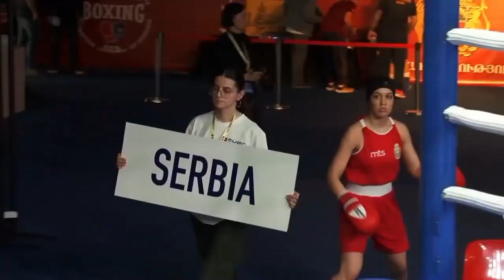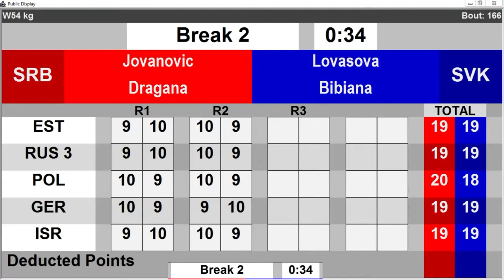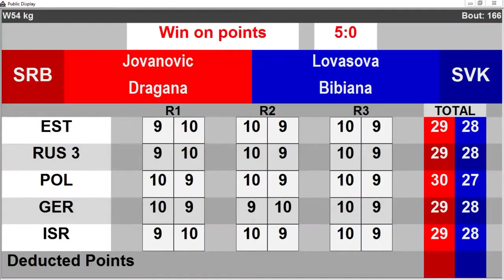JOVANOVIC Dragana SRB vs Lovasova Bibiana SVK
Category: Bantam (54kg). Women’s Youth
Winner: Red WP 5:0
Quarterfinals, Session 11
EUBC Youth – YEREVAN 2023